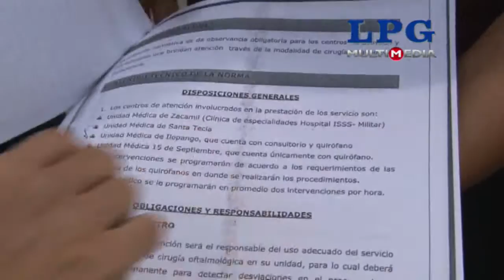FGR cita a Muyshondt y Ruano por reunión con pandilleros